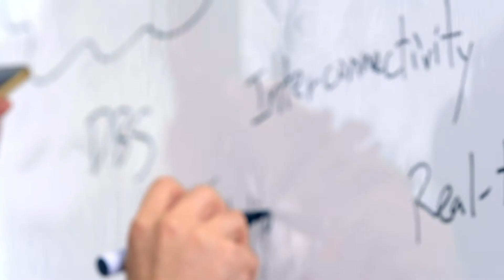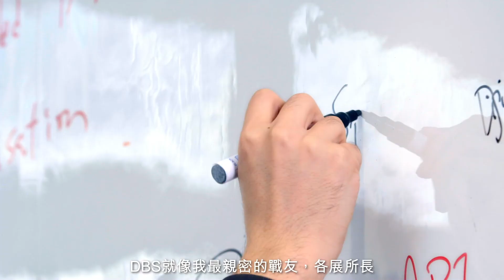This is DBS digibanking | 客戶分享 - Techlution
數碼銀行 創新體驗
拓展營商 由此改變
客戶分享：Techlution創辦人梁子謙